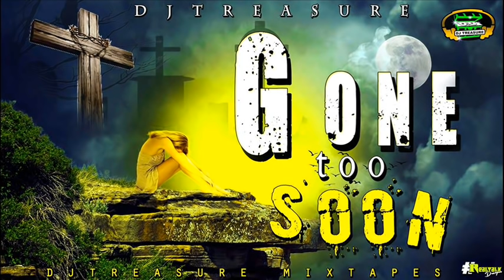Gone Too Soon Mix 2021 | DJ Treasure Tribute To All Fallen Soldiers [RIP SONGS] 18764807131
Enjoy "Gone Too Soon Mix 2021 | DJ Treasure Tribute To All Fallen Soldiers [RIP SONGS]".

Who is DJ Treasure? 'DJ Treasure, The Mixtape Emperor' is the leading mixtape source on YouTube. He is arguably one of the most gifted DJs Jamaica has been blessed with. DJ Treasure, the 'Mixtape Emperor', has carved out a great niche for himself with his well-thought out and crafted mixes in the genres of reggae, dancehall and hip hop. After several years of compiling and pitching mixtapes, he recently moved into music production and started his record label "DJ Treasure Music". He released three riddim projects: Game Changer Riddim, Start Di Party Riddim and Hot Pepper Riddim. On the "DJ Treasure Music" record label, he produced Mr. Easy, Laden, Pamputtae, Macka Diamond, Navino, Esco, Raine Seville, Gaza Kim and more.

*** Tracklist ***

01 I Octane - Lose A Friend
02 Dexta Daps - Miss You So Much FT Blackman
03 Deep Jahi - Life Goes On
04 Blak Ryno - See You Again
05 Jah Vinci - Sad Story
06 Bugle - In Loving Memory
07 Demarco - Fallen Soldiers
08 Bugle - Pearly Gate
09 Jah Vinci - There 4 Me
10 Pipelyne - Cyaah Believe
11 Vybz Kartel - Gone too Soon
12 Rad Dixon - Missing You
13 Popcaan - Only Jah Know
14 Blade Scheemaz - Pass and Gone
15 Alkaline - Gone Away
16 Vybz Kartel - Fallen Angel
17 Jah Vinci - Have You Ever Lost A Friend
18 Rysto Weeny - Gone Too Soon
19 Laden - See You Again
20 Khago - Gone Too Soon
21 Terro 3000 - In My Life

Enjoy the finest Dancehall Mix 2021 from DJ Treasure.